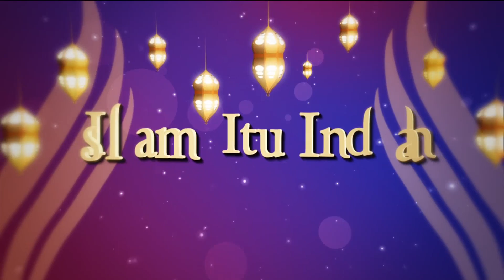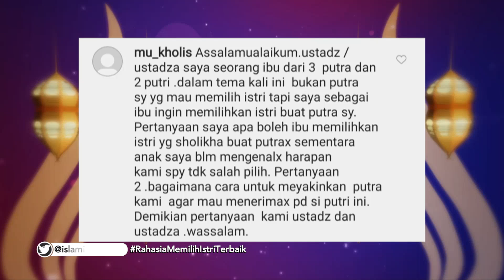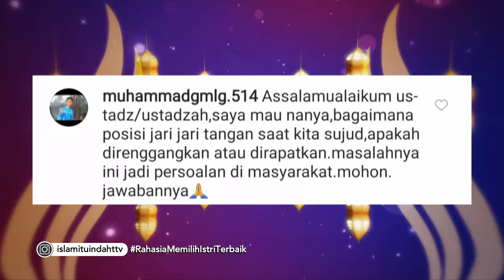ISLAM ITU INDAH - Rahasia Memilih Istri Terbaik (15/8/19) Part 3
TAYANG SETIAP HARI PUKUL 05.00 WIB